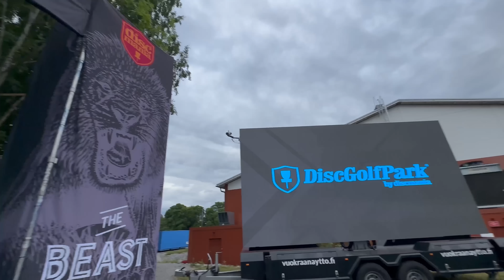EUROPEAN OPEN 2023 DAY 2 VLOG I Mäkelä, White, Nybo, Hänninen, Blomroos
EO on täällä taas! Suomen isoin frisbeegolftapahtuma jossa maailman kovimmat mittelevät Majot tittelistä. Sen lisäksi koko tapahtumapaikka THE BEAST on täynnä fribatunnelmaa. MHDG välittää juttua paikan päältä! Toisena päivänä haastattelussa @VainoMakela @caseywhite4 @KJDisc @TuomasHyytiainen @SamuelHanninen Henna Blomroos ja Jenni Karppinen

MHDG Twitch live joka Maanantai klo 18:00 ja Torstai klo 18:30